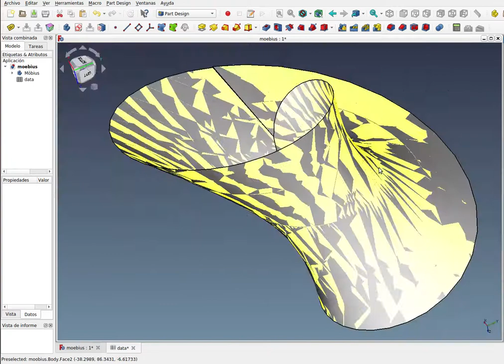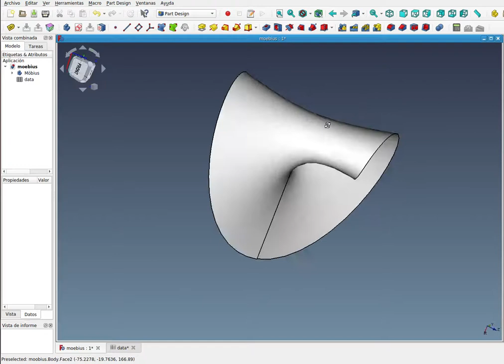FreeCAD: Cinta de Möbius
Utilizando el programa de diseño 3D libre FreeCAD, he modelado una cinta Möebius. Esta curiosidad matemática, es una superficie de una sola cara.
En un video posterior mostraré cómo diseñe este modelo.